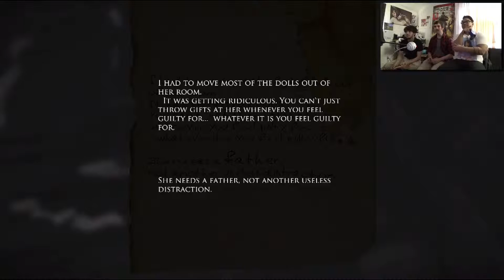Layers of Fear | Part 5 - THE GAME IS DONE WITH OUR SHIT